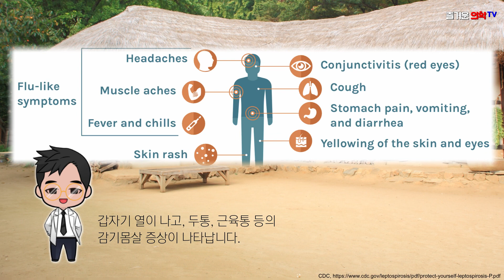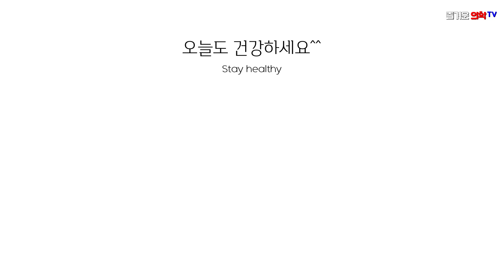렙토스피라증이 무서운 이유. Leptospirosis [feat. 손님]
가을철 3대 열성질환 중 하나로, 쯔쯔가무시증과 신증후군출혈열과 비슷한 증상을 보이는 질병.
렙토스피라증(Leptospirosis)에 대해 알아봅시다.

00:00 인트로
00:33 렙토스피라증의 원인과 감염경로
01:23 임상증상
01:58 치료 및 예방하는 방법